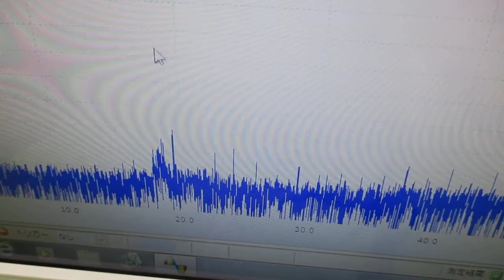超音波プローブの製造技術 ultrasonic-labo